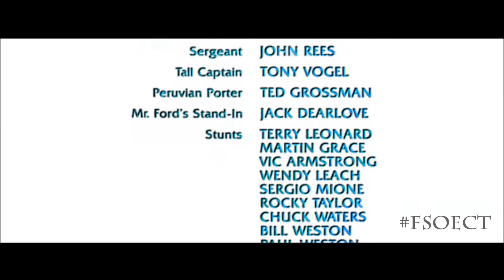Final Seconds of End Credits Transitioning: Opposite Day Edition - Series 13 Set 8 - The Final Set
This is it. The big conclusion. This time, we have the sources from oldest (Raiders of the Lost Ark) to newest (Suburbicon). Now, we gotta go back to original roles. Thanks for enjoying this wacky effected (b-dum-tsss) FSOECT series.